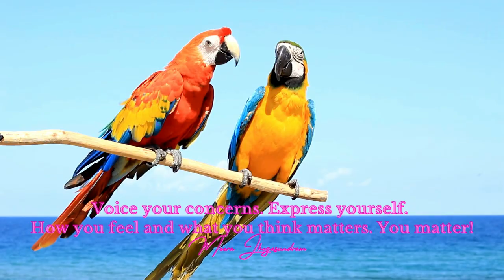Empowering Quotes (146) - You matter!